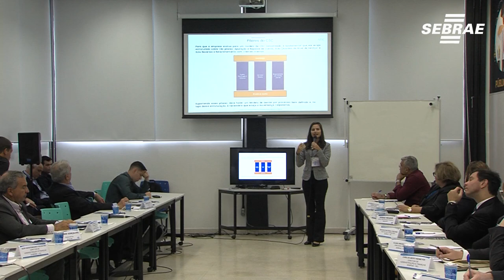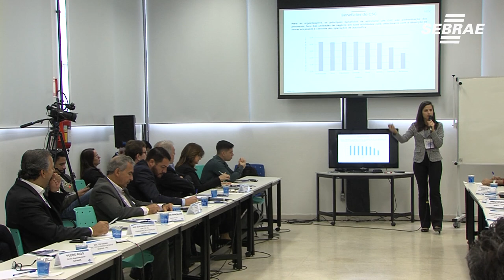Central de Serviços Compartilhados como aliada na redução de custo das empresas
Aconteceu o CSC Day do SEBRAE que reuniu diretores estaduais para mapear o cenário atual do país e estudar cases de grandes empresas que já aplicam o CSC em seus processos de trabalho como forma de reduzir custos, ter maior agilidade e melhoria da qualidade com aumento no desempenho.
Confira isso e muito mais.